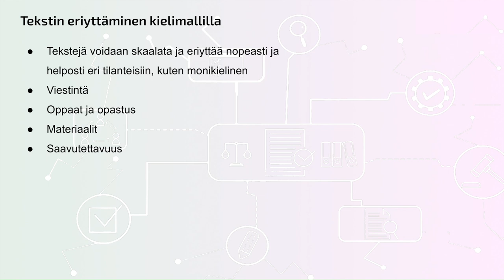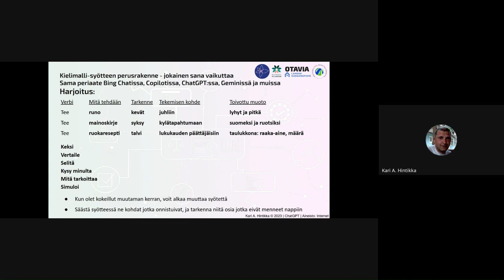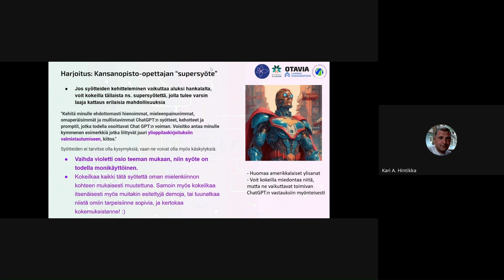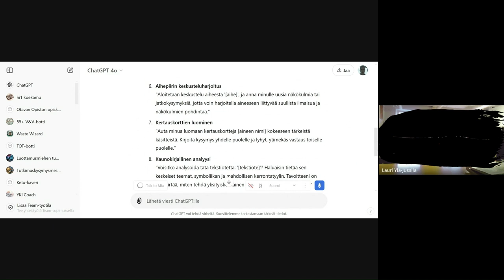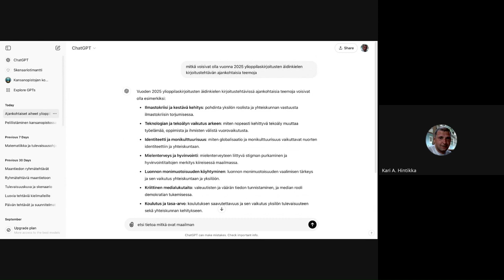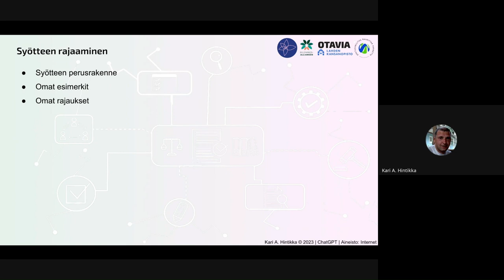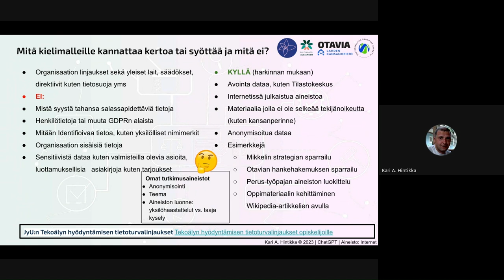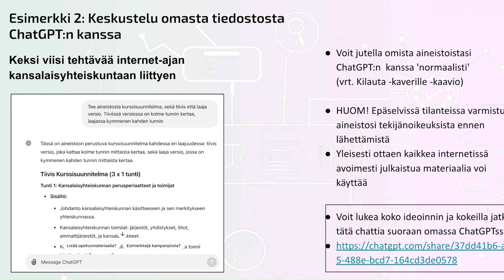Opiskelijan tekoälyvinkki: Syötteen muotoilu ja omat aineistot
Lauri Ylä-Jussila ja Kari A. Hin tikka opastavat 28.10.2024 Otavan Opiston Aikuislukion opiskelijoita. Hybridiopetuksen tallenne, Airut-hanke, OPH:n rahoittama lukion innovatiivisten oppimisympäristöjen kehittäminen 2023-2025.